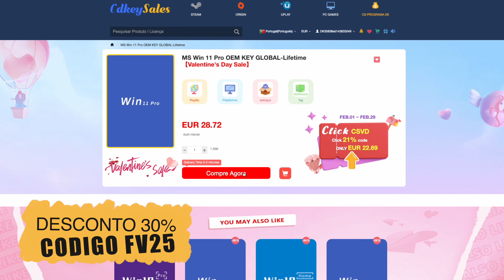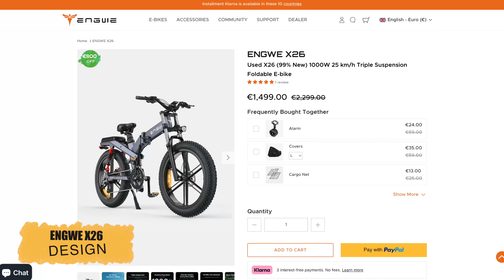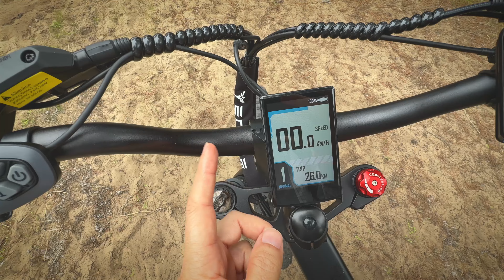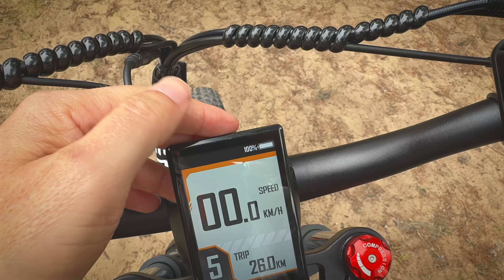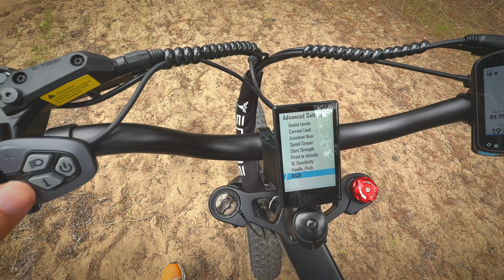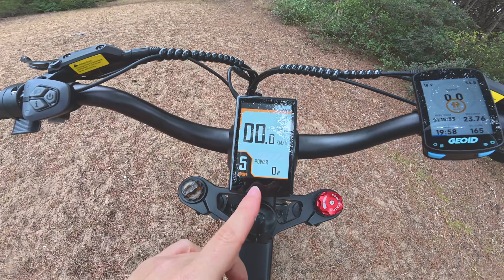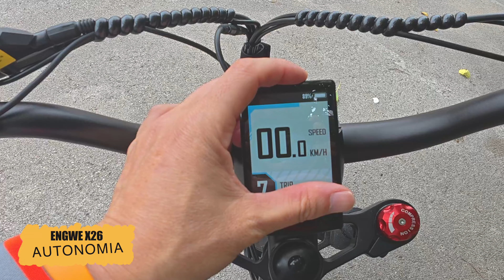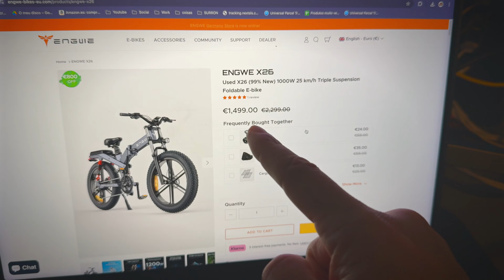ENGWE X26 - um tractor com grande autonomia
ENGWE X26